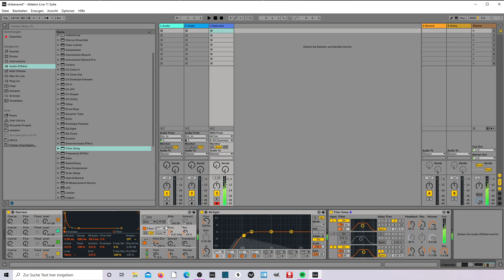Ableton Tips under 1 Minute : PSYTRANCE SOUNDS #1 / Ableton Live Tutorial Beginner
In this tutorial  with AbIeton Live 11, i show you how to easily build a psytrance sound with the Ableton plugins. The video is made for beginners again.